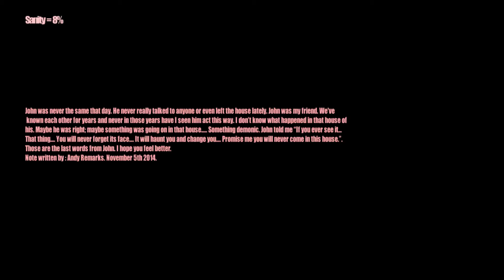Home from work # L'homme aux lampadaires!!!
On se retrouve dans un jeux d'horreur ou l'on doit faire des aller retour dans notre maison et ou un fantôme nous agresse aux fur et a mesures.